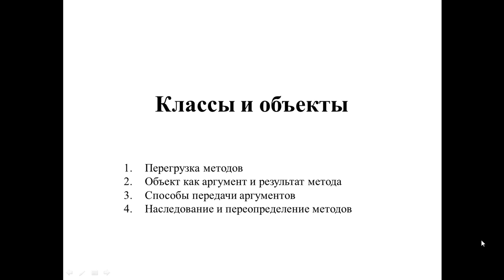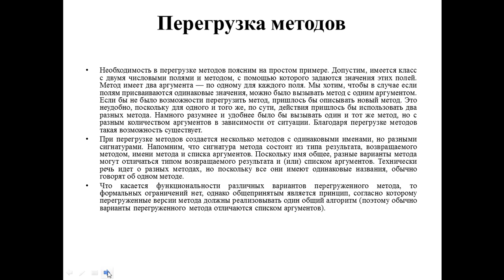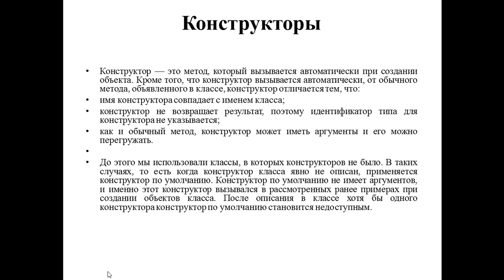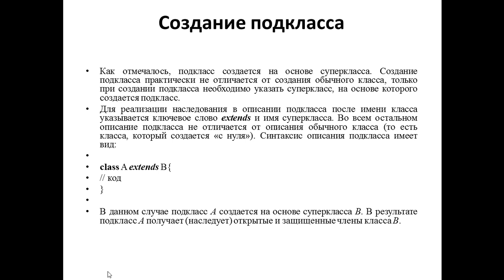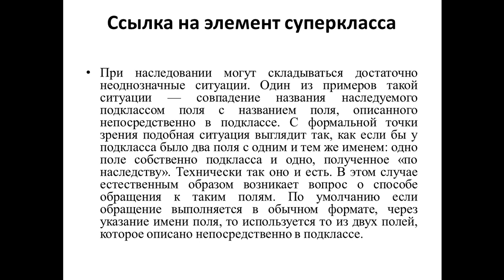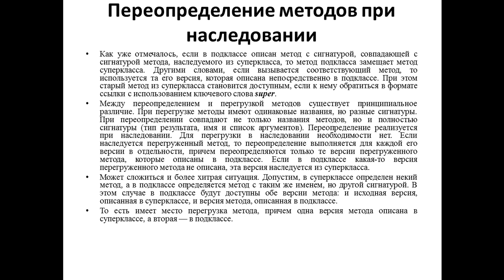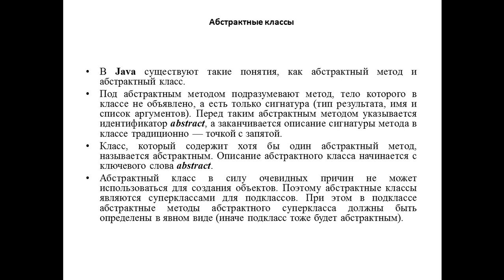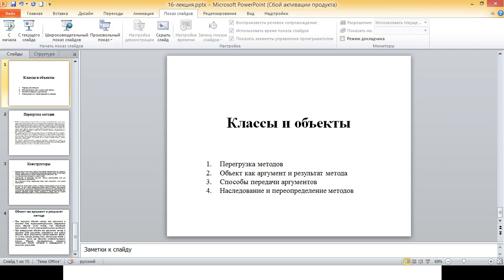Капарова Л.Е. прог.java. 16 лекция